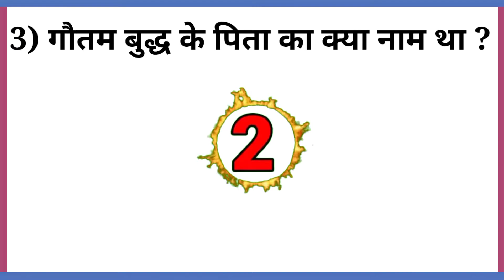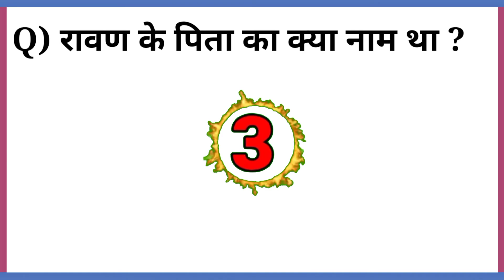Gk question।।Gk questions And Answer।। Gk in hindi।।भारत वर्ष के महापुरुष और उसके पिता का नाम।।gk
भगवान श्री कृष्ण के पिता का क्या नाम था ?
श्रीकृष्ण के पिता कौन थे ?
राष्ट्रपिता महात्मा गांधी के पिता कौन थे ?
महात्मा गांधी के पिता का क्या नाम था ?
पंडित जवाहरलाल नेहरू के पिता कौन थे ?
जवाहरलाल नेहरू के क्या नाम था ?
रावण के पिता कौन थे ?
रावण के पिता का क्या नाम था ?
गौतम बुद्ध के पिता कौन थे ?
गौतम बुद्ध के पिता का क्या नाम था ?
भक्त प्रहलाद के पिता कौन थे ?
प्रहलाद के पिता का क्या नाम था ?

English
Gk question
Gk quiz
gk quiz
Gk questions
Gk for any Entrance Exam
Gk
Gk MCQ

general knowledge
GK questions with answers